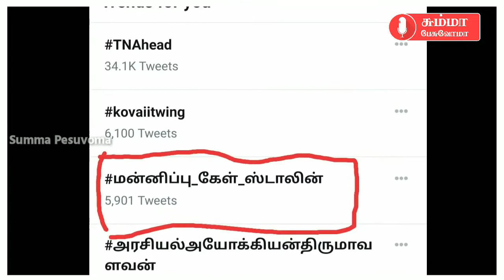மன்னிப்பு_கேள்_ஸ்டாலின் National Level Twitter Trending |டிவிட்டர் டிரெண்டிங்கில் மீண்டும் ஸ்டாலின்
மீண்டும் டிவிட்டர் டிரெண்டிங்கில் ஸ்டாலின்